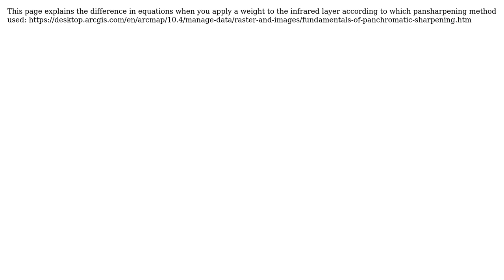GIS: IR as 4th band in RGB composite (ArcGIS)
With thanks & praise to God, and with thanks to the many people who have made this project possible! | Content (except music & images) licensed under CC BY-SA | Music | Images & others | With thanks to user B-C B. user adamczi and the Stack Exchange Network Trademarks are property of their respective owners. You are responsible for your own actions.